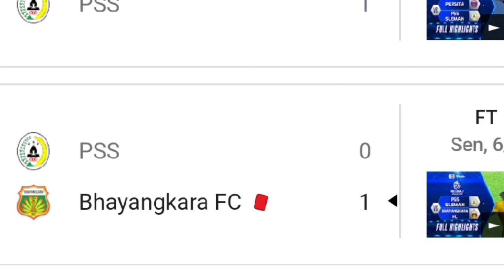🥲 Analisis Penyebab Hasil Buruk! ‼️ Seto Nurdiantoro Akhirnya Mengaku! 📌 PSS BUTUH BEK ASING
Kumpulan berita terhangat di dunia sepak bola PSS Sleman: Komitmen Super Elja Setelah Kalah 7X Beruntun, Seto Analisa Penyebabnya